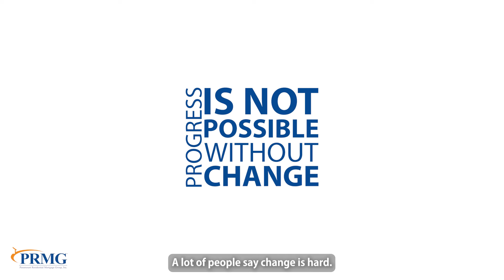Why work for PRMG? Area Manager of Corona, CA - Joseph Suebert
Joseph Suebert , Area Manager of Corona, CA shares his experience working with PRMG and undergoing Branch Manager University (BMU).

Since 2001, Paramount Residential Mortgage Group Inc. (PRMG) continues to be a Top 25 Leading Lender in the mortgage industry. As a privately held mortgage company and residential home lender, PRMG has successfully helped many borrowers purchase and refinance their homes throughout the United States.

Our goal is to provide customers with a 'Path to Pivot' to more consumer facing activities and modern lending technology. This includes innovative products and industry-leading customer service levels.

When we first opened our doors, we had a staff of 3 individuals dedicated and committed to helping us grow the company. Today, PRMG employs over 3,000 employees and has over 307 branches throughout the United States. PRMG is known for it's "unique" company culture which has been earned over time. Our work environment is corporate-casual and compromised of highly motivated and knowledgeable business professionals with team-spirit and strong core-values that transcends throughout the company.

We provide opportunities for career growth and advancement to employees at all levels. In addition, PRMG offers excellent benefits and competitive compensation packages.

So, if you're a motivated individual looking for opportunities to advance your career with an extraordinary company in an exciting city... then PRMG is the place for you!